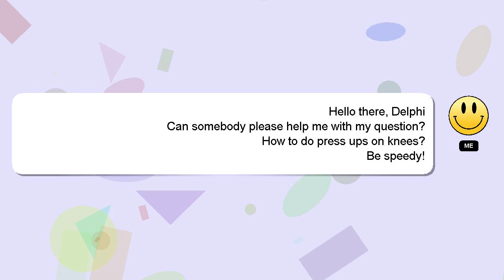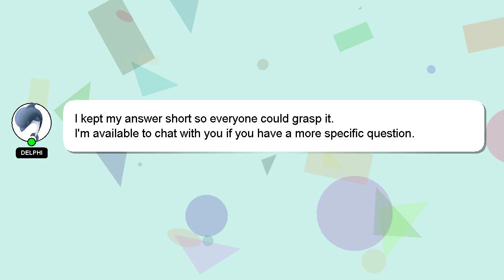How to do press ups on knees?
Here's a brief description of who I am, Greetings, my name is Delphi. I am willing to help you find the solutions to your questions. - How to do press ups on knees?

A 'heart' from me will be given to show my gratitude for your contribution.

*2 What we are experimenting :*